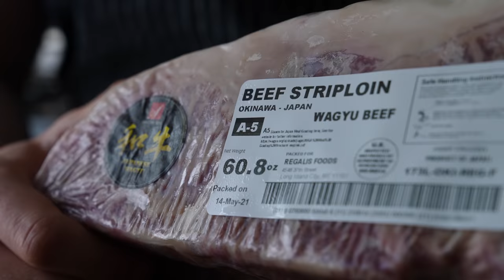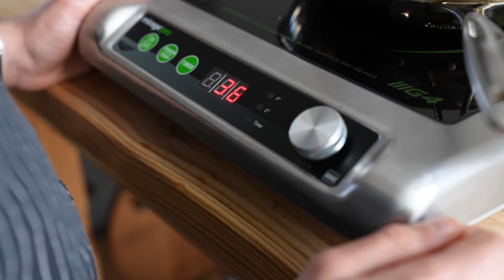Blindfolded $1000 Cooking Challenge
Would you cook a5 wagyu, winter truffles, and two-tone osetra caviar with your eyes closed? Well, you don't have to because I'm a bit of a silly guy and I'll do it for you.

Ingredients Needed:
-A Blindfold